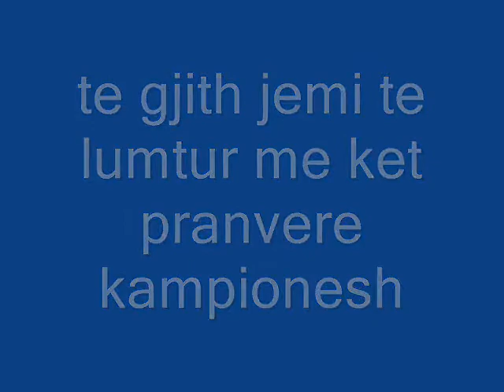minatori kampione e shqiperise ne voley 2012